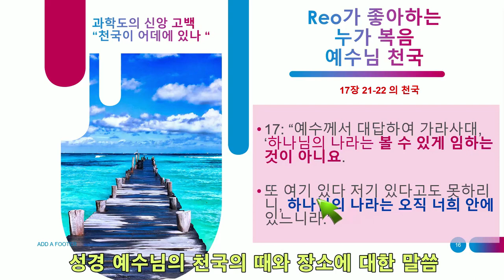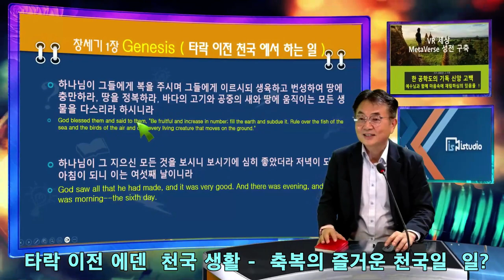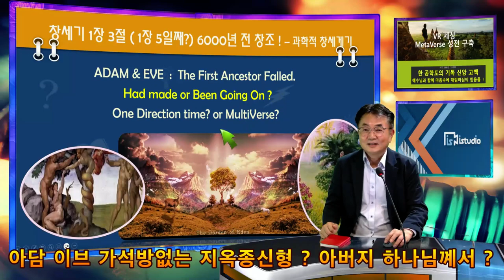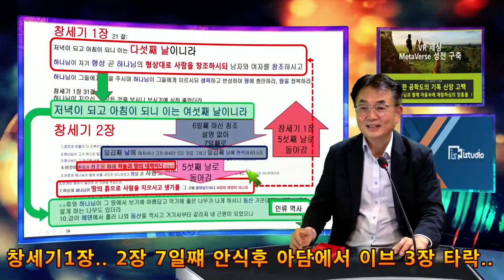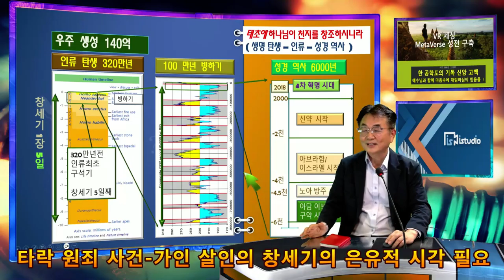순복음 5부: 창세기 1-3장의 타락 원죄론의 신학적 해석에 대한 과학도의 이해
창세기의 구절 별 이해는 현대 과학의 상식적 해석에 다소의 이해가 필요하며, 인류 최초의 아담이 잘못되어 에덴에 쫓겨난 인류의  지옥 세상의 모델, 그나마 믿음이 부족하면 죽은후 더 심한 지옥 세상으로 가는 심판의 신학적  해석은 새 천년을 맞이하는 2000년대 이후의  밀레니엄 기독인에 부담이 되는 부분이 되고 있다.  지난 수천년의 지구촌 기독 복음역사와, 지금 까지의 인문, 과학의 발달을 타락 세상에 무의미한 것으로 보는 것에 대한  새로운 이해,  새로운 밀레니엄 기독인의 과학적 성경을 보는 공학도의  믿음의 기독교 이해을  설명해 본다.